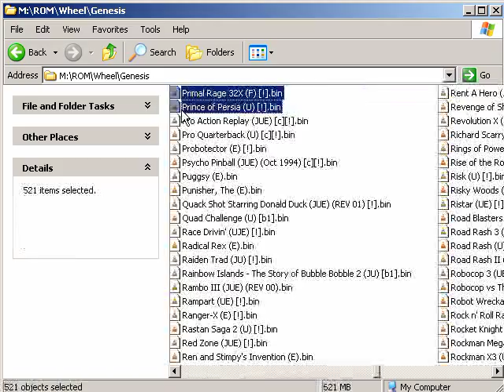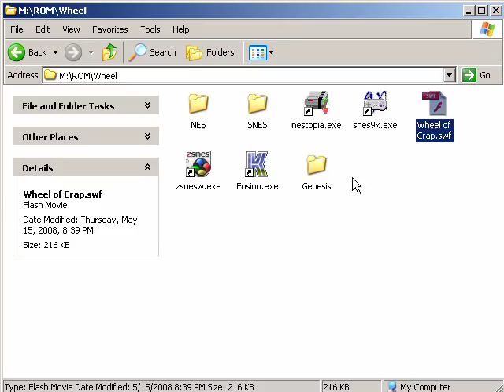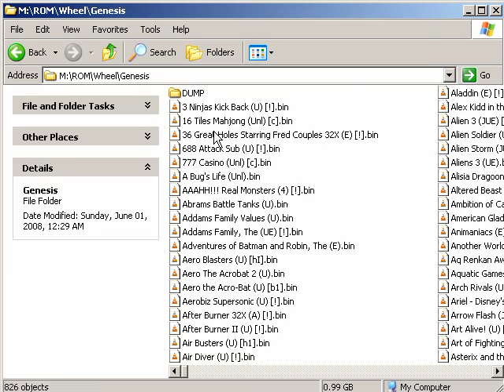Let's Play High Seas Havoc 01 - Stupidly Fast Intro Text